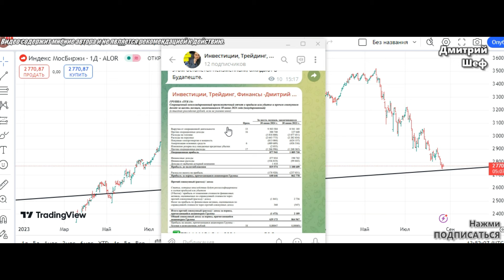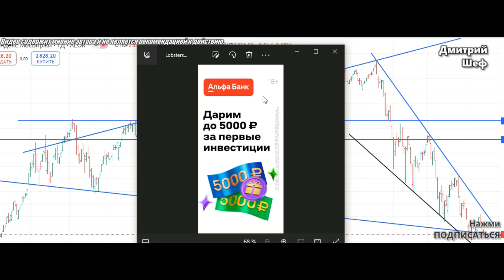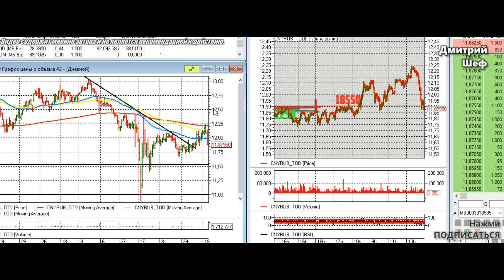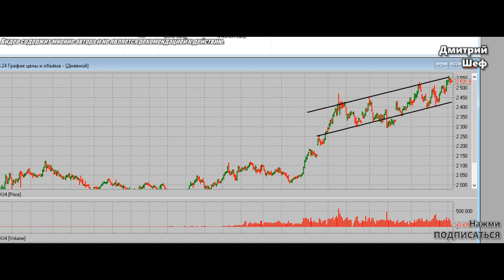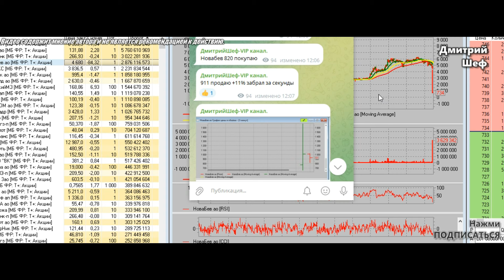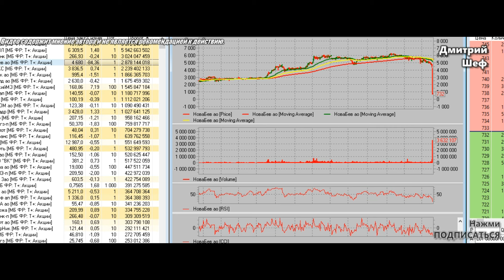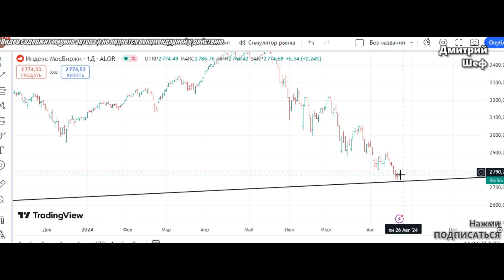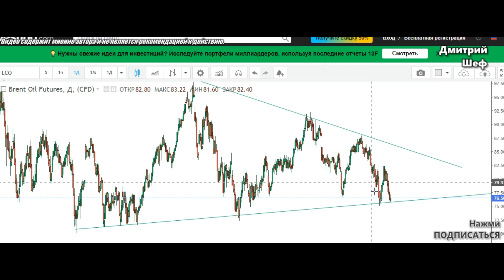Обвал курса доллара. Новые Санкции ЕС. Обвал акций Новабев. Обвал Нефти.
Реклама. АО "Альфа-Банк". ИНН 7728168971, erid: 2VfnxwY8V9z
Тайм коды:
00:00 Обвал курса доллара. Новые Санкции ЕС. Обвал акций Новабев. Обвал Нефти.